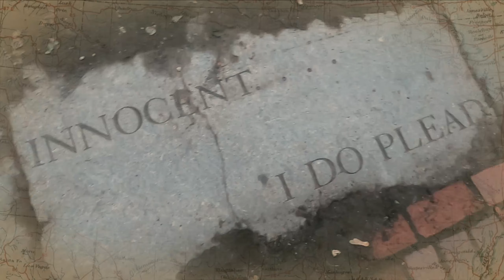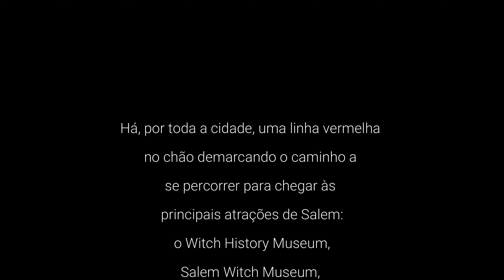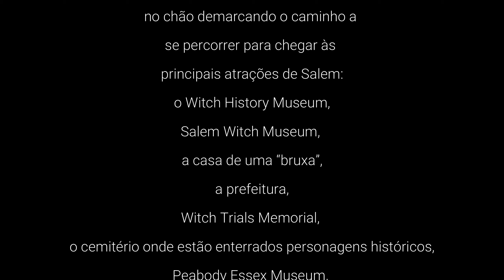Cidade Das Bruxas (short Video)